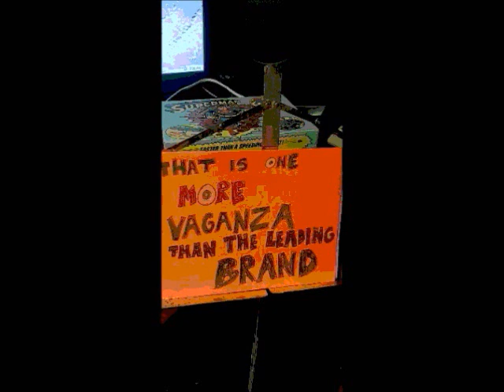blueunicorn holy day extravaganza 2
blueunicorn does not own this nor did blueunicorn write this.  this is merely the only "christmas" record owned by blueunicorn and has become a traditional yule song that should be sung by all every yule, every year for eternity in spite of its singular worldview.